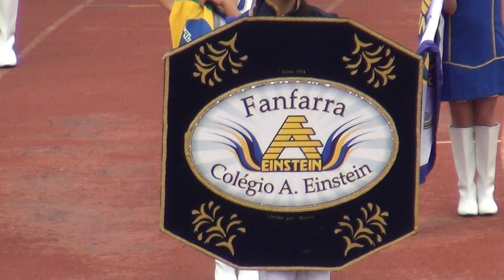Fanfarra Sênior Colégio Albert Einstein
Balizas Show mostra a magia e o encanto das balizas de banda marcial e fanfarras nos grandes concurso realizados na grande SP